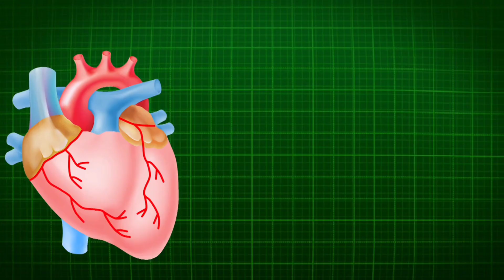Former Interior Minister Rehman Malik Passed Away | Rehman Malik Death News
in 70 years old former interior minister rehman malik has passed away